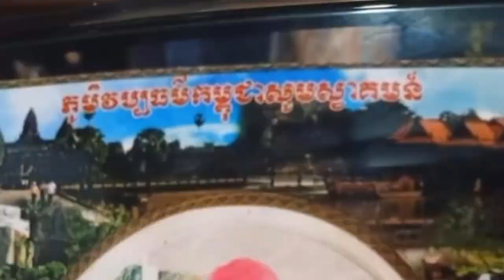ផ្អើលអស់អ្នកភូមិ! បាក់ស្រុតផ្ទះលំហែកាយលិចបាត់ក្នុងទឹក ជាប់ស្ត្រីម្នាក់ក្រោមគំនរ, Khmer News 2020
+++សូមបងប្អូនបន្តការគាំទ្រឆានែលខ្ញុំបាទអោយបាន1Mផងបងប្អូន+++
 ▬▬▬▬♥ ☑️💘✅Follw Me✅💘 ☑️♥▬▬▬▬●
▬▬▬▬♥ ☑️💘✅Follw Me✅💘 ☑️♥▬▬▬▬●
 ►Help to Click to My Brother Channel YouTube: